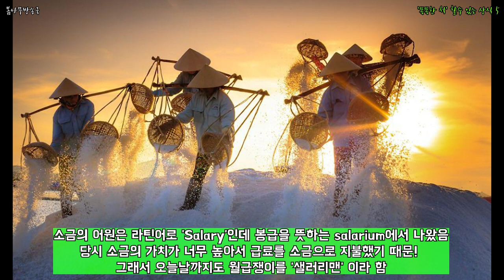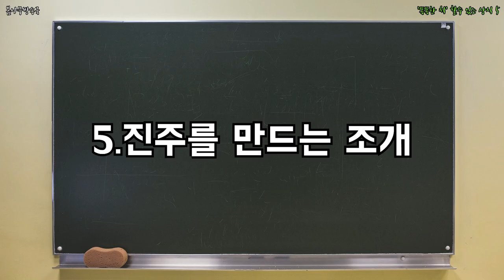'똑똑한 척' 할수 있는 상식 5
이정도 상식은 알고 있으면 써먹을때가 많겠죠?!